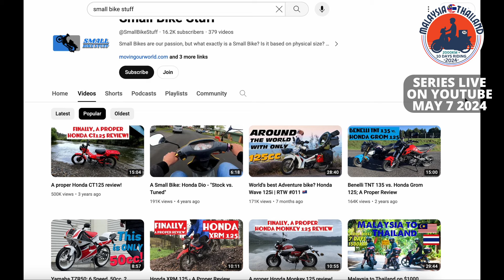OFFICIAL TRAILER MALAYSIA THAILAND 2024 (release: May 7th)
Enjoy this 3 minute preview of our Malaysia to Thailand (and back) video series coming early May. We bought tiny motorcycles, rode into Southern Thailand and then looped back to Kuala Lumpur 2600KM (1600mi) later.

Share this with your mates and get ready for the 7th of May!